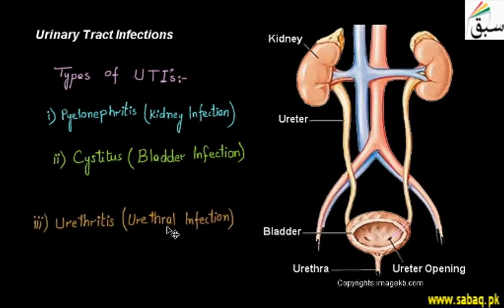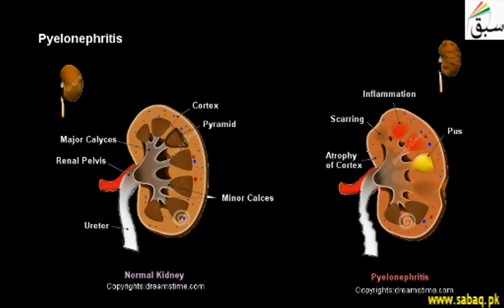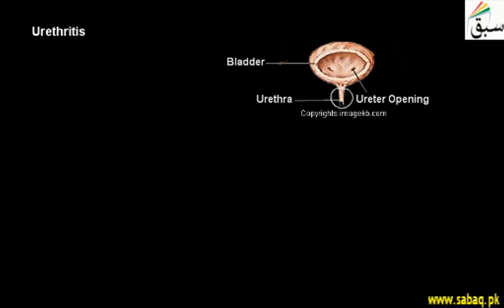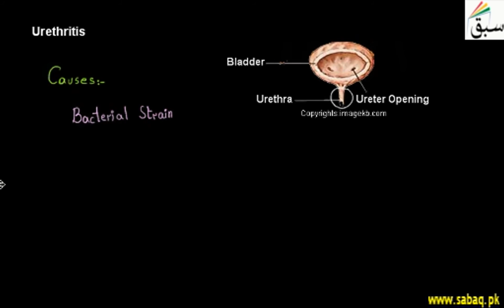Urinary Tract Infections (UTIs), Biology Lecture | Sabaq.pk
Types of urinary tract infection (UTI) includes: urethritis, cystitis and pyelonephritis
This video is about: Urinary Tract Infections (UTIs). Practice tests and free video lectures for Physics, Chemistry, Biology, Math’s, Computer Science, English & more subjects are also available at Sabaq.pk. So, subscribe to Sabaq.pk/Sabaq Foundation now and get high marks in your exams.

CLASSES WE COVER AT SABAQ.PK / SABAQ FOUNDATION:

1. KG
2. Class 1
3. Class 2
4. Class 3
5. Class 4
6. Class 5
7. Class 6
8. Class 7
9. Class 8
10. Class 9
11. Class 10
12. Class 11
13. Class 12
14. Class 13
15. Class 14
16. MCAT
17. ECAT
18. CSS

BOARDS WE COVER AT SABAQ.PK / SABAQ FOUNDATION:

1. FBISE
2. Sindh Board
3. KP Board
4. Balochistan Board
5. Cambridge

STUDY MATERIAL WE OFFER AT SABAQ.PK / SABAQ FOUNDATION:

1. Physics Lectures
2. Chemistry Lectures
3. Mathematics Lectures
4. Biology Lectures
5. English Lectures
6. General Science Lectures
7. Computer Science Lectures
8. General Math Lectures
9. Accounting Lectures
10. Statistics Lectures
11. Advance Accounting Lectures
12. Cost Accounting Lectures
13. Practice Tests
14. Physics Practical
15. Chemistry Practical